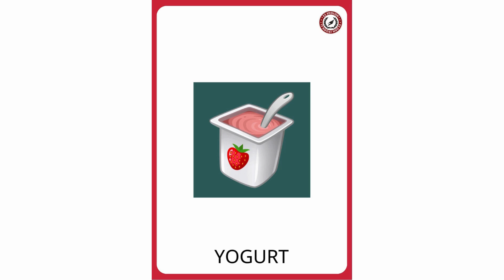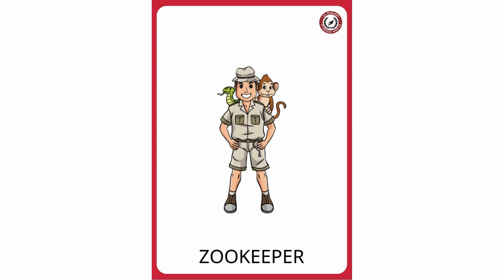G1 WEEK 35 ACADEMY